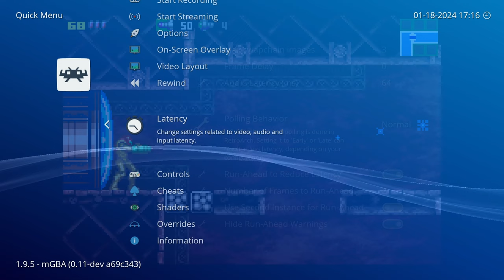TECNOLOGIA ANTI-BOMB JUMP | Metroid Scrolls Six (3)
O extraordinário poder de um pouco d'água corrente